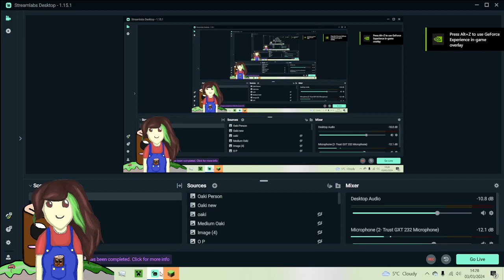More Random Sounds By TenkoBerry